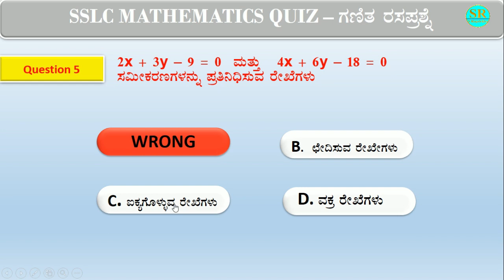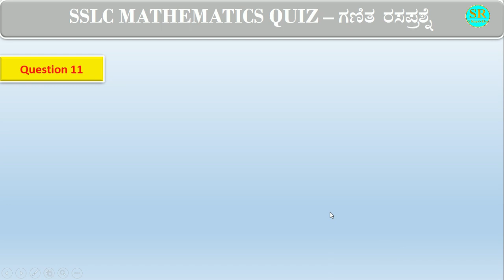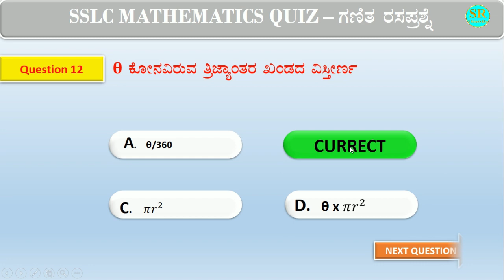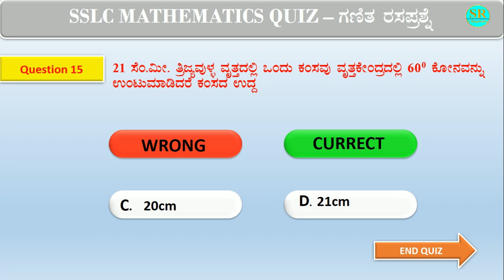SSLC Mathematics Quiz || Kannada || ಗಣಿತ ರಸಪ್ರಶ್ನೆ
SSLC Mathematics Quiz - ಗಣಿತ ರಸಪ್ರಶ್ನೆ
ವಿದ್ಯಾರ್ಥಿಗಳೆ ಈ ವಿಡೀಯೋ ವಿಭಾಗದಲ್ಲಿ ವಾರ್ಷಿಕ ಪರೀಕ್ಷೆಯಲ್ಲಿ ಕೇಳುವ ವಸ್ತುನಿಷ್ಟ objective questions - ಪ್ರಶ್ನೆಗಳಿಗೆ ರಸ ಪ್ರಶ್ನೆಯ ರೂಪದಲ್ಲಿ ವಿವರಿಸಲಾಗಿದೆ.